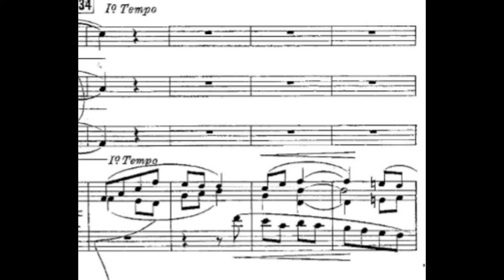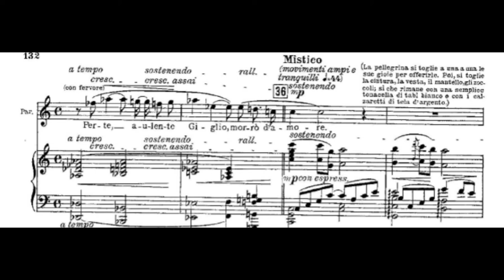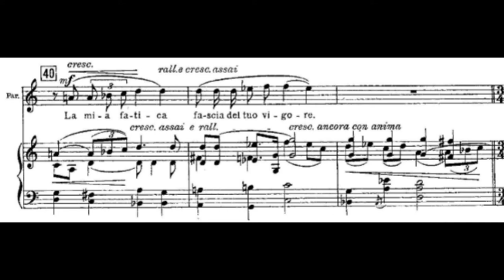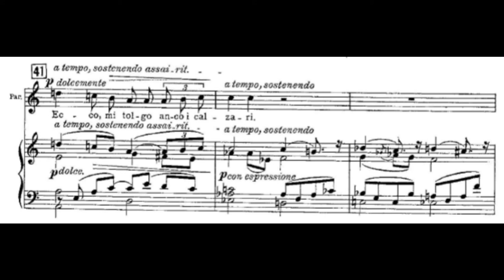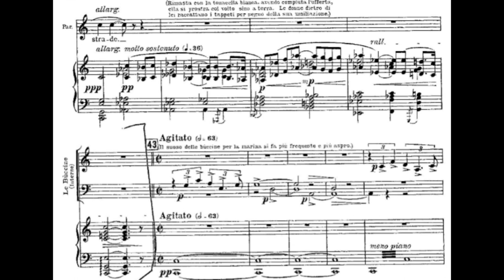MASCAGNI "Bene, morrò d'amore" la -- PARISINA -- (piano accompaniment with score)